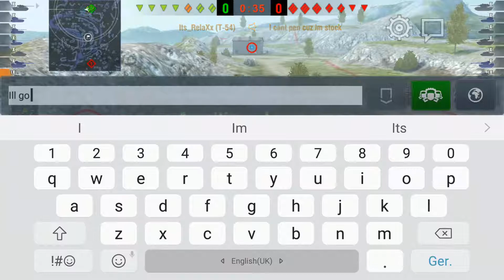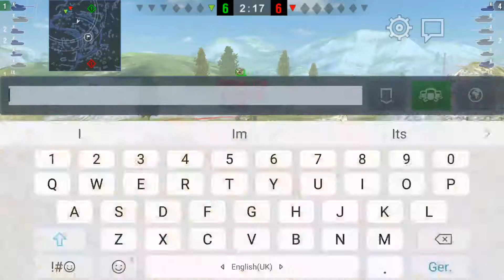Good tactic game, to bad i could not pen...